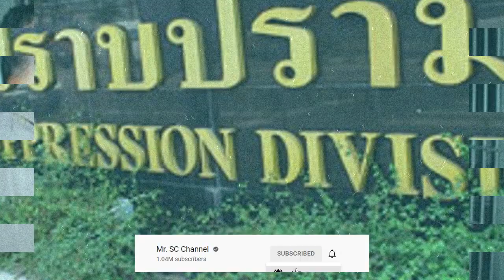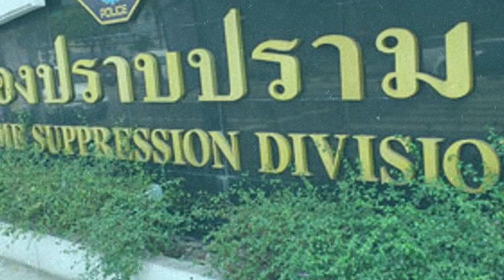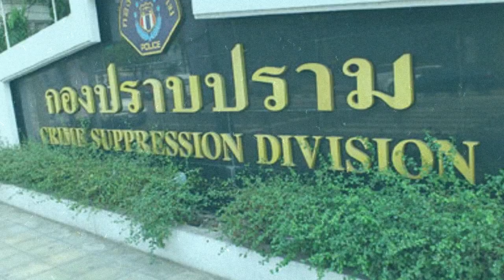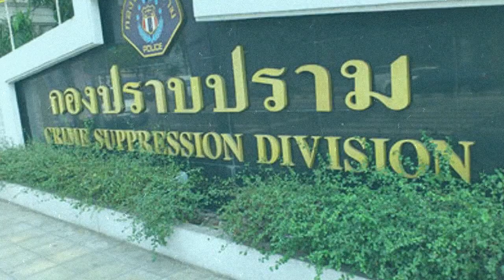ល្បីលងសាហាវផ្អើលនៅថៃ! ទម្លាយអាថ៌កំបាំង (ខ្មោចអាវក្រហម) ដើរលងគេឯង ហើយខ្សឹបបបួលឱ្យគេចង-កពេញក្នុងគុក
អរគុណបងប្អូនទាំងអស់គ្នា